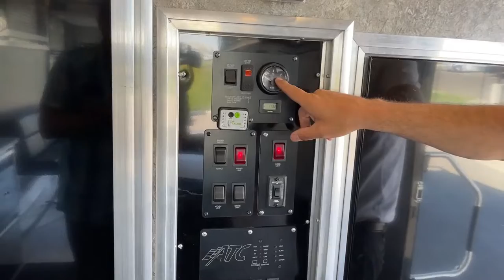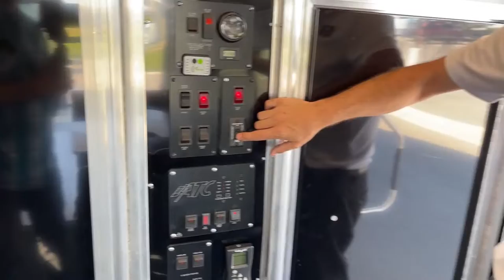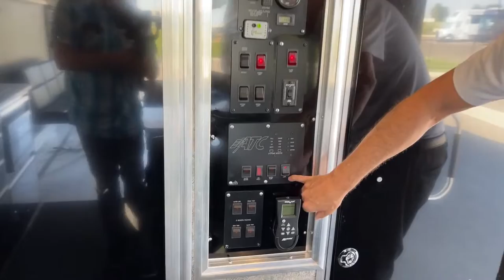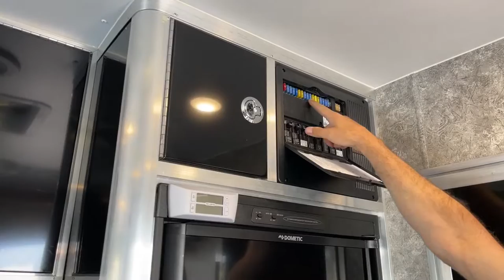ATC Toy Hauler TR M-8528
deanjonesthetowablesguy Is Walking Around a 2019 ATC Toy Hauler TR M-8528 - 5U220914 Live at Transwest Truck Trailer RV Of Frederick